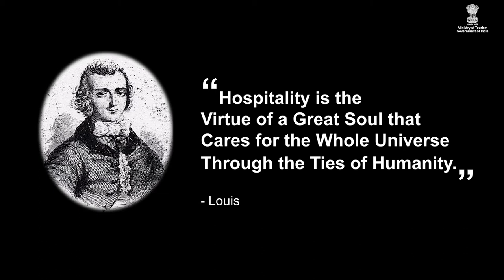IHM BANGALORE I PRESENTATION FILM FULL HD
Join one of the leading institutions in the hospitality sector in terms of teaching, training, and placements.
Awarded with the National Tourism Award for the best educational institutions, IHM Bangalore stands as one of the best hospitality learning centers and gives you an academic program that serves and aligns with your passion and goal in the hotel and hospitality sector.